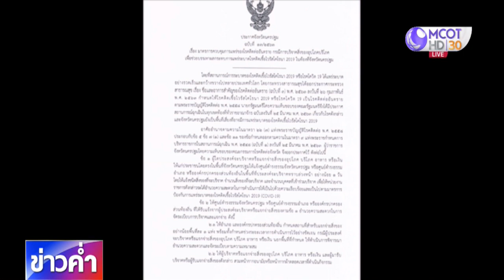นครปฐมออกคำสั่งห้ามยึดของบริจาคหลังดราม่า "ยึดโจ๊ก"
ความคืบหน้ากรณีดราม่ายึดโจ๊กที่นครปฐม แม้เมื่อวานนี้ได้พูดคุยเคลียร์ปัญหาจบแล้ว แต่ล่าสุดผู้ว่าฯ นครปฐม ลงนามสั่งห้ามหน่วยงานของรัฐเข้าไปยึดสิ่งของ ส่วนผู้บริจาคต้องแจ้งเจ้าหน้าที่ล่วงหน้า 1 วัน